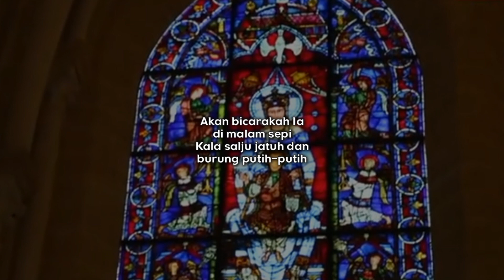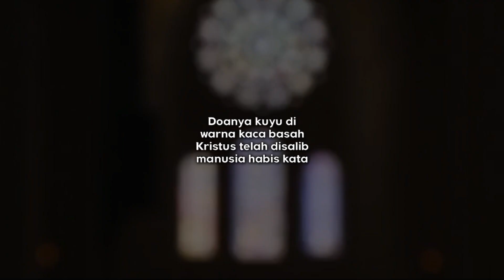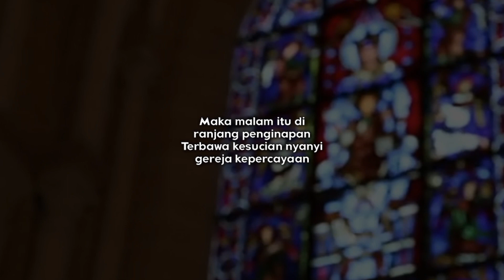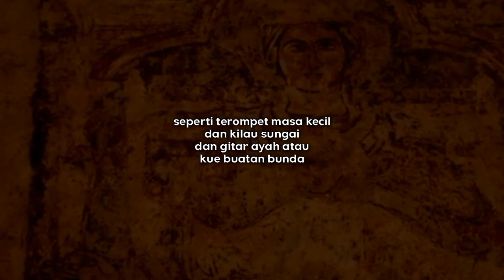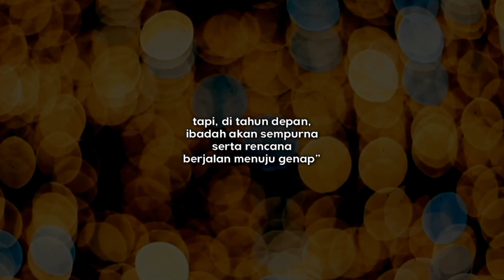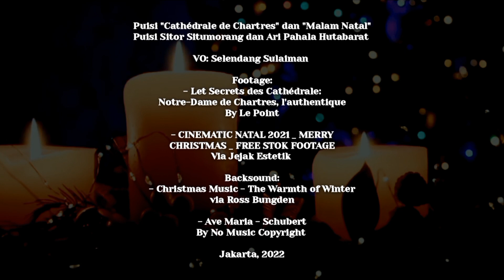Malam Natal - Cathédrale de Chartres | Musikalisasi Puisi Cerita Paskah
Malam Natal - Cathédrale de Chartres . Berikut dua puisi Natal. Puisi "Cathédrale de Chartres" karya Sitor Situmorang dan "Malam Natal" karya Ari Pahala Hutabarat.

See you,

Puisi "Cathédrale de Chartres" dan "Malam Natal"
Puisi Sitor Situmorang dan Ari Pahala Hutabarat

VO: Selendang Sulaiman